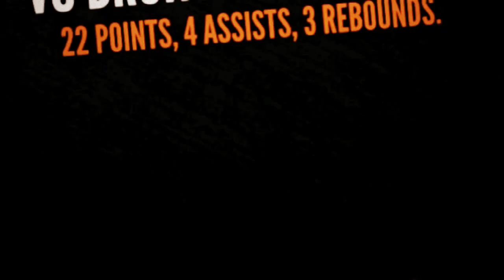Will Lewis Highlights: Brunswick and Berkshire Schools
Games vs. Brunswick and Berkshire